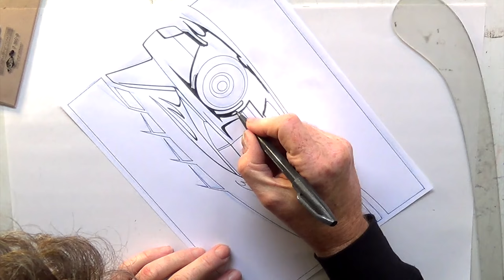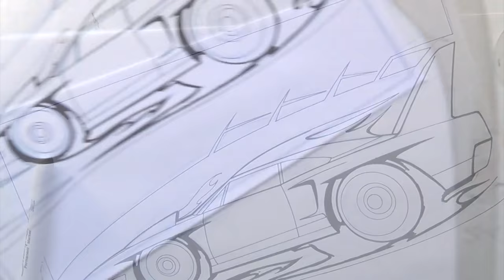EPIC MALIBU ROPE SWING? - FMV555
MALIBU ROPE SWING WIN! - FIREBALL MALIBU VLOG 555 - A diverse day of activities on the Vlog leads Fireball and Kathie to a rather dicey ROPE SWING Adventure. Plus, watch Fireball design a new MUGSHOT SUPERBIRD!

MALIBU ROPE SWING WIN! - FIREBALL MALIBU VLOG 555